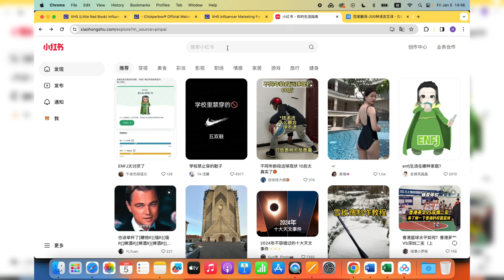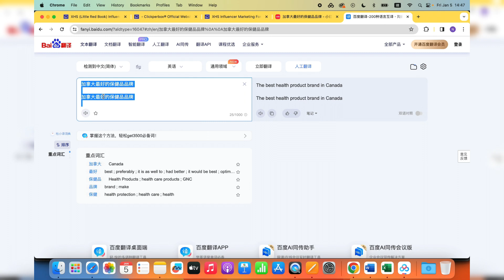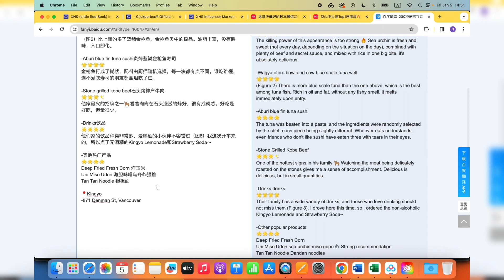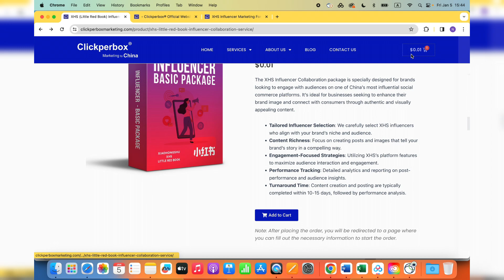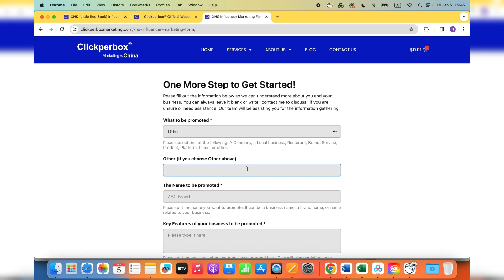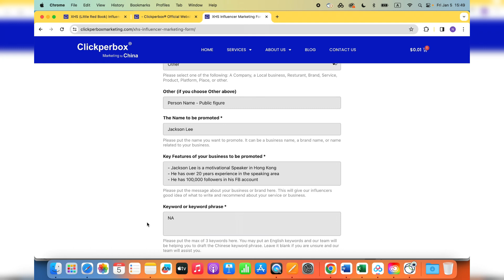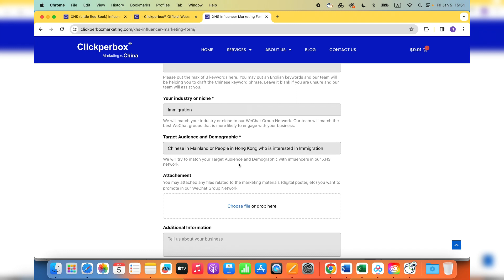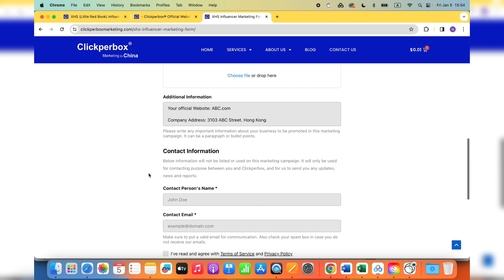XHS (Little Red Book) Influencer Collaboration Service | Clickperbox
Engage with China’s discerning audiences through our XHS (Little Red Book) Influencer Collaboration Service. XiaoHongShu, popularly known as Little Red Book, is a unique blend of social media and e-commerce platform, predominantly driven by user-generated content. Our service, including the XHS (Little Red Book) Influencer Collaboration Service, connects your brand with prominent influencers on XHS, known for their authentic posts and impactful images. Unlike Douyin’s focus on short videos, XHS thrives on detailed posts and high-quality images, making it a perfect platform for brands looking to showcase their products or services through in-depth narratives and visual storytelling.

Why Choose XHS for Influencer Collaboration?
Collaborating with influencers on XHS offers several advantages:

-Focused Audience Engagement: XHS users are known for their keen interest in detailed product reviews and recommendations, which can be leveraged through our XHS (Little Red Book) Influencer Collaboration Service.

-Brand Authenticity: Posts and images on XHS add an element of authenticity and trust to your brand narrative.

-Visual Appeal: High-quality imagery effectively showcases your products, enhancing visual appeal and interest.

-Effective for Diverse Niches: Particularly effective for fashion, beauty, lifestyle, and luxury brands.